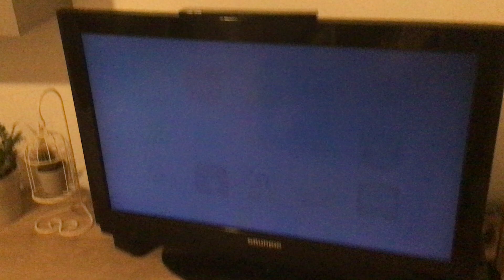wii u nederlands disc bay